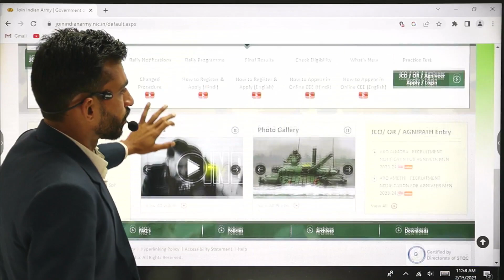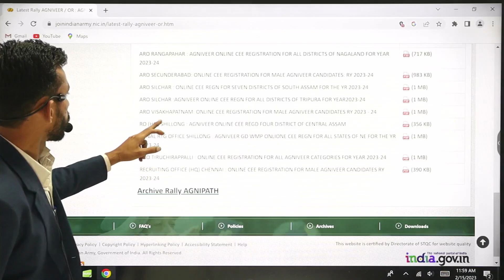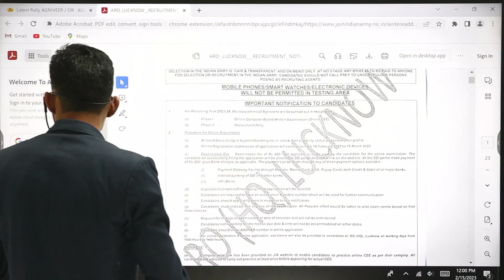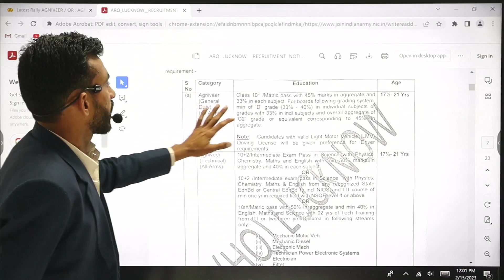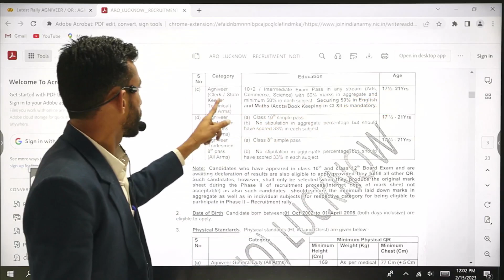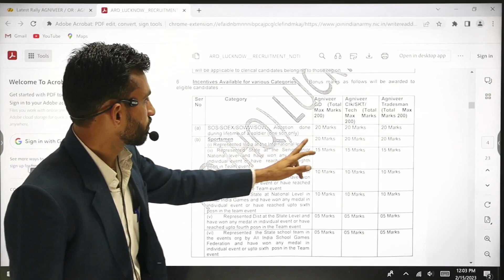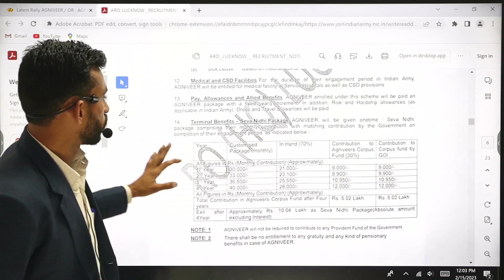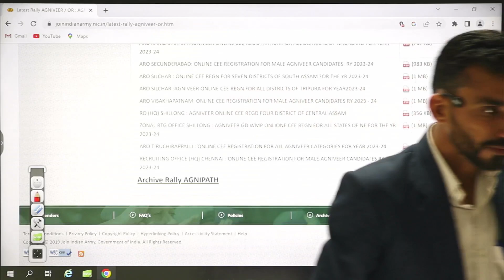Army Agniveer Exam मे कैसे करे आवेदन || Army Notification all india 🇮🇳 ZRO, BRO, IRO Male & Female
Army Agniveer Exam मे कैसे करे आवेदन || Army Notification all india 🇮🇳 ZRO, BRO, IRO Male & Female Army Agniveer 2023|| army 100% होगा selection | आर्मी मे हुआ बड़ा बदलाव
army india agnipath rally bharti
jaipur army rally bharti
jodhpur army notification
ambala aro news
jammu army news
sichalar army aro news
agara army rally exam news